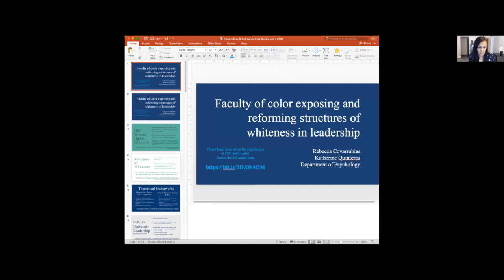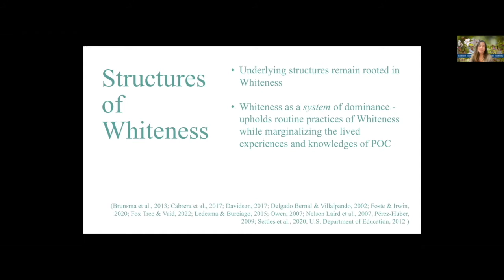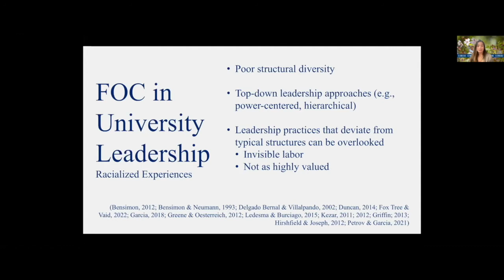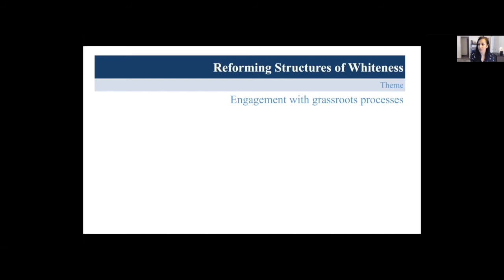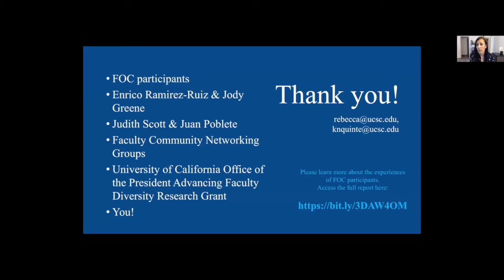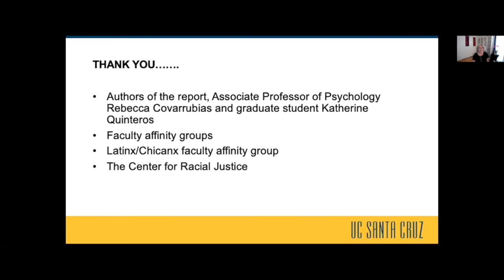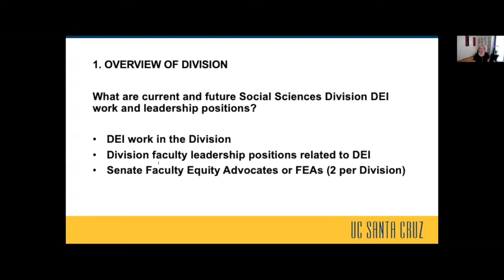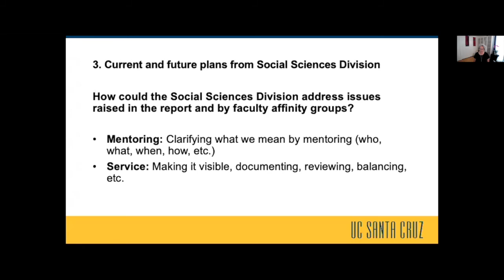Calling Out Whiteness in Structures of University Leadership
Centering the voices and lived experiences of faculty of color (FOC) is critical for exposing and transforming problematic structures of university leadership. From a brief research talk, audiences will learn how FOC navigate and reform structures of Whiteness in leadership. Interactive discussion with divisional deans will follow, with goals of understanding how to bolster the leadership efforts of FOC and undo structures of Whiteness.